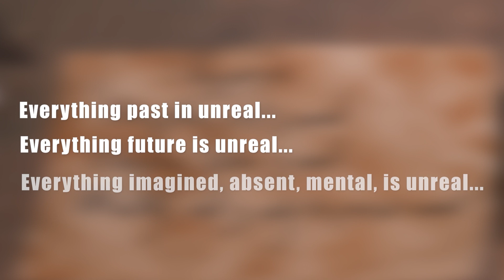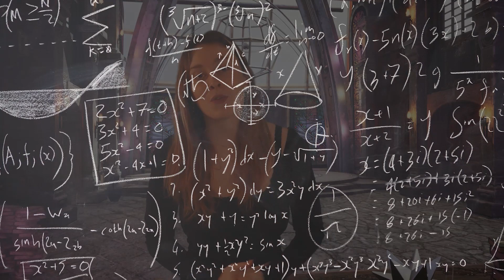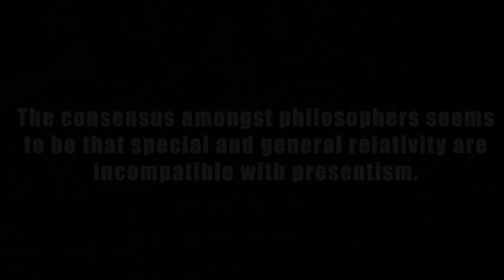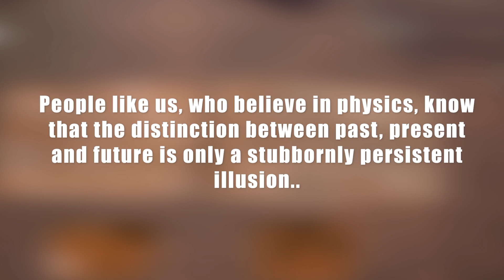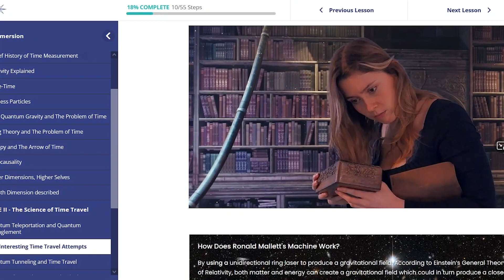Is Our Universe Timeless? - Immersive Learning Experience (2/3) ✨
Welcome to this new immersive learning video! This is the second of 53 videos for my course Time Immersion available on noviria.com

The first 3 videos are free so I thought I would put them on YouTube.

🚀Time Immersion is a next generation course that enables you to dive into the realm of Time and improve your relationship with the past, the present and the future through numerous immersive videos and interactive modules!

Love,
Melina